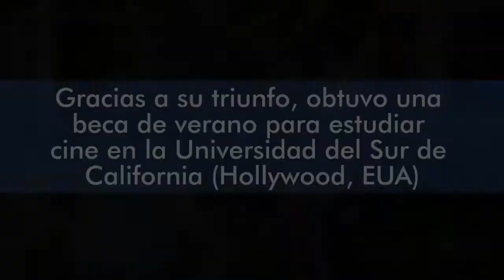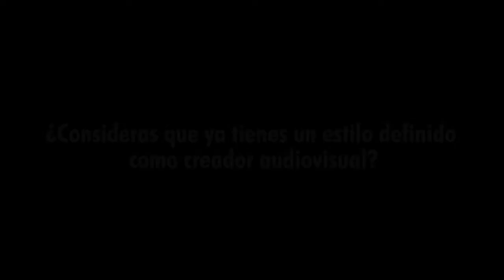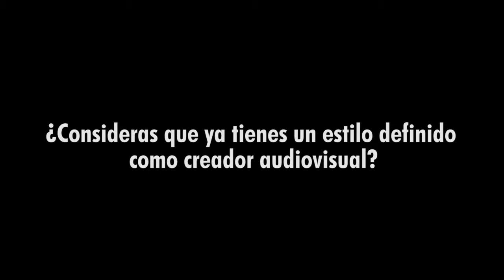EL UCABISTA PREGUNTA A...EDIO RAVEN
El estudiante de Comunicación Social de la UCAB, ganador del Festival Académico de Cine Universitario Internacional (FACIUNI) 2019, compartió su experiencia como becario de verano en la Universidad del Sur de California, en Estados Unidos